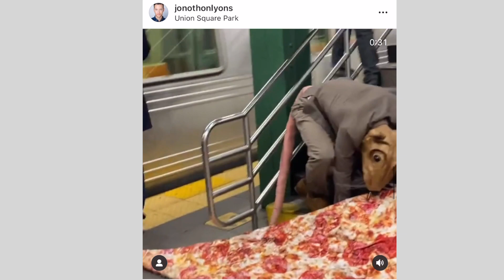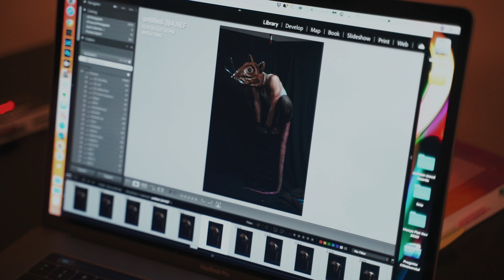TWO LIGHTS SET UP PORTRAIT of BUDDY THE RAT: for a dramatic look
In This video I am going to photograph the artist performer Jonothon Lyons @jonothonlyons as Buddy the Rat. This character created by him is getting popular on social media and in the New York arena and so the artist behind it.

Check it out videos from Jonothon

SOME OF MY STUFF:📸
Sony A7III
Sony A7IV
Samyang AF-E 35mm f/2.8
Sony 50mm FE 1.8
Tamron 24-75mm 2.8 per Sony
Microphone for V-Log
ANDYCINE A6 Plus Camera Monitor
Sony RX100 VII
Nikon D850
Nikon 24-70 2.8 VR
Nikon 50mm 1.8
Nikon 50mm 1.8 New version
Nikon 35mm 1.8
Nikon 105mm VR 2.8
Nikon 80-200mm f/2.8D
Nikon SB910 Speedlight
Gary Fong Collapsible
Rode SmartLav+ for my iPhone
Rode Wireless Go 2
TetherPro USB 3.0 cable (The orange cable I attached to the camera)
Tiffen ND Variable Filter
Filter Ring Adapter for the Tiffen
Joby GorillaPod 3K
Manfrotto PiXi Mini Tripod
GoPro Hero 10
Silver deep umbrella 51"
Impact C Stand Turtle base grip head & harm
Filter Lee ND 3.0 (10 Stops)
LEE Filters 100mm Graduated 0.9 Neutral Density
Lee Filter 77mm wide angle adapter ring
Lee filters Lee100 Holder

Laredo